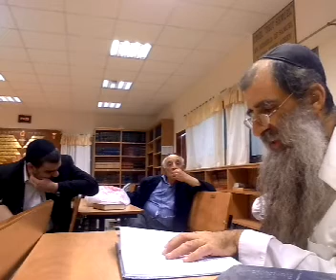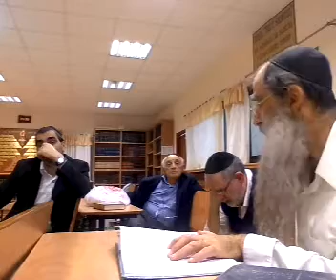miketz 5774: incendio en januca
Del libro "Pirio Umatok" del rab hagaon Itzjak Zilverstein Shlita
Un versículo de la perasha se relaciona con Januca, que siempre
cae alrededor de esta perasha
Y veamos cuando nos asociamos en una Mitzva,
las consecuencias que puede traer...

con rav Gabriel Guiber en la Comunidad de Torah

La Comunidad de Torah te propone un nuevo nivel de relación y comunicación, para individuos - familias - grupos de estudio - comunidades: grupos Whatsapp por distribución geográfica, con rabaním disponibles la mayor parte del tiempo para compartir Torah y responder a consultas.

 ¿Quieres programar un seminario u encuentro de Torah donde vives, ya presencial o por
videoconferencia? ¿Deseas programar para tí y tu pareja -ya iehudím o bnei-nóaj- los esponsales más alegres con sacralidad de Cabalah? Proponlo y pensémoslo juntos ya enviando un mensaje privado a o respondiendo, públicamente, al post "arriba del todo" en nuestro grupo